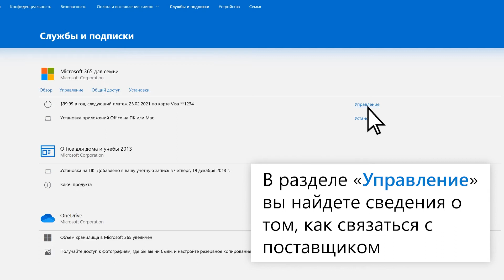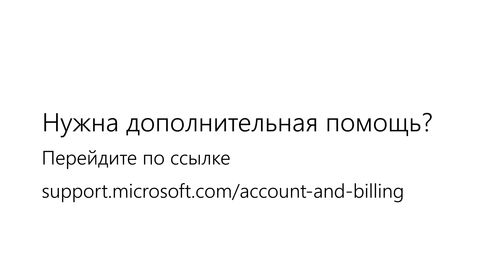Как отменить подписку Microsoft 365